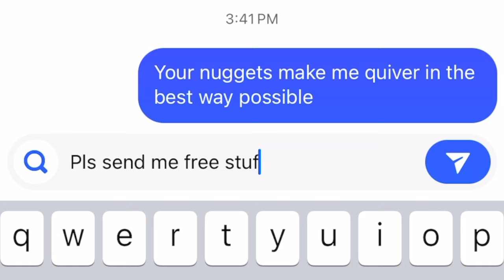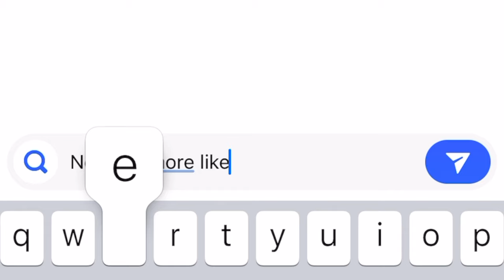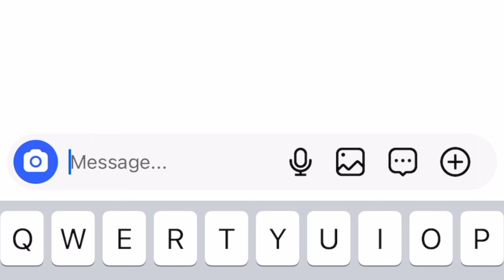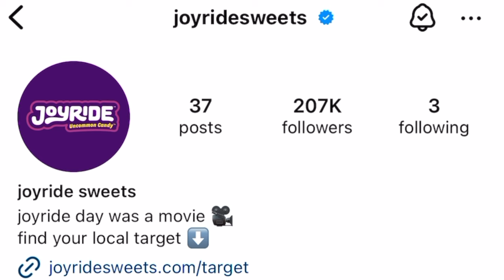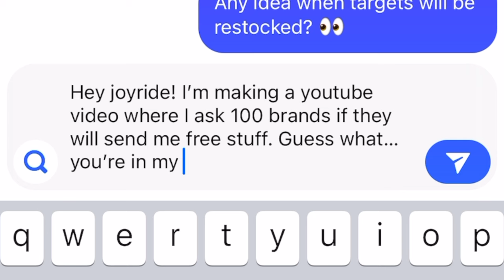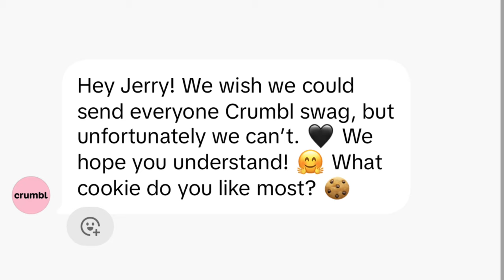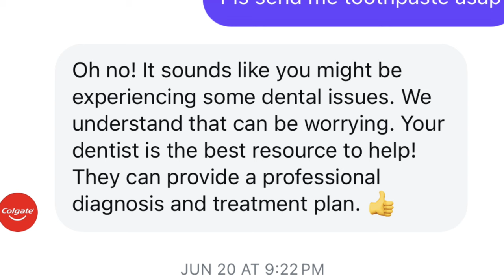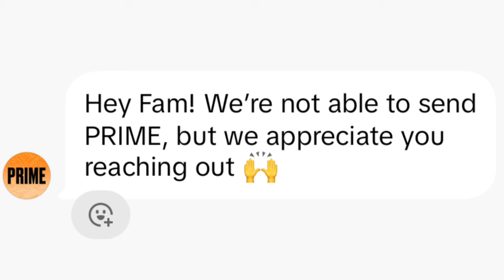I Asked 100 Companies For Free Stuff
I love free stuff